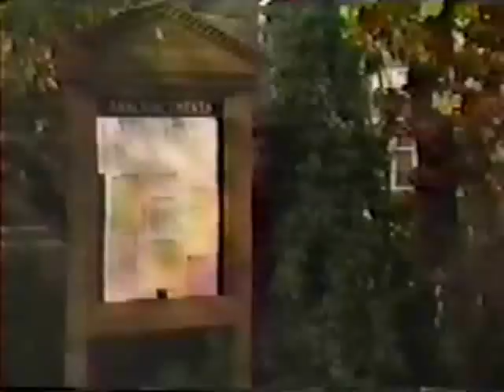Todd Manning Part 368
Hospital Rapist Story Line Part 66
Todd and Powell showdown Part 1 Incredible stuff by RH and SM!